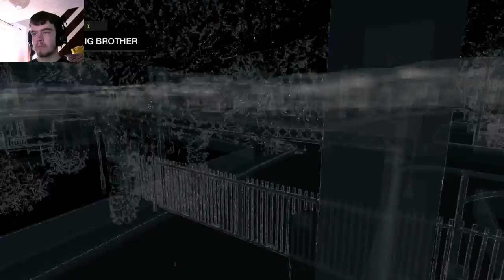Watch Dogs Part 2, Im A Bad Hero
I kill many people